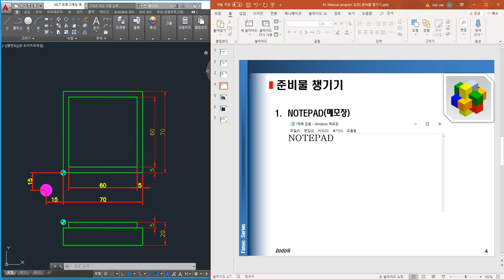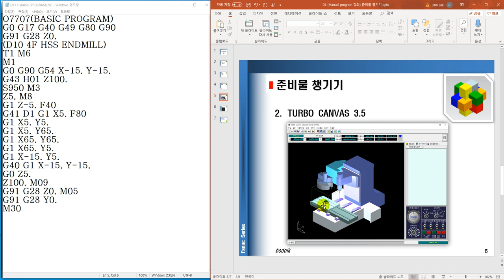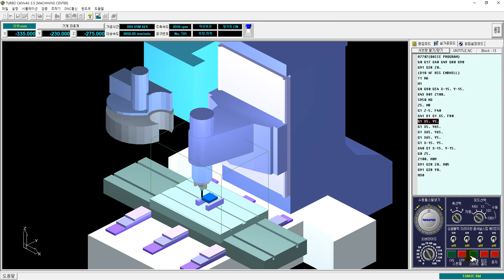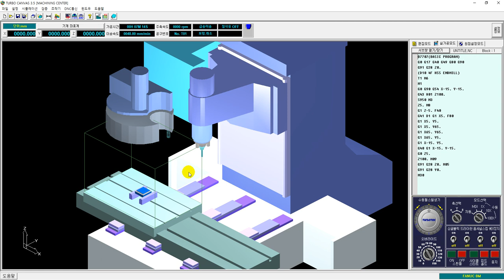01.Manual program 강좌 준비물 챙기기 [cnc programming]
Teacher : bodolK (Korean)  [English Subtitles]

01.Introduce Manual NC programming course
   - Start the Manual Programming course using Notepad, Canvas, And CAD.